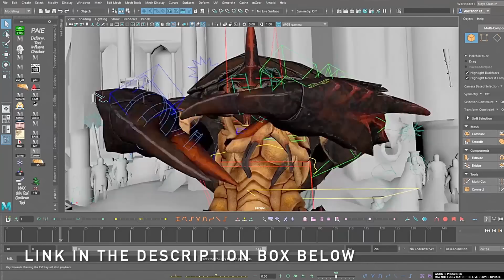ASMR | 2 HOURS OF INAUDIBLE/UNINTELLIGIBLE WHISPERING | MOUTH SOUNDS & MIC SCRATCHING ✨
Install Raid for Free ✅ IOS ✅ ANDROID ✅PC and get a special starter pack 💥 Available only for the next 30 days

NEW TINGLE PARTY PATRONS ✨
moomoo000, pixisoup, rob, gilberto, wasaks, spencer, zack G, Anthony, David Lee, steve1998, yari, Junior Brown, Michael, zwb, Lucid Graveyard, Christian Jorge, zGxzz-